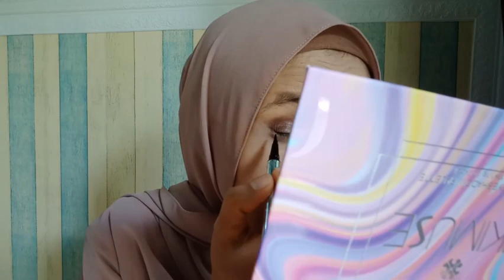MY EVERYDAY ORANGE MAKEUP LOOK |REVIEW CUSHION DAN BLUSH ON BRAND PIXY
Hai teman-teman... pada vidro kali ini aku mau berbagi makeup natural untuk sehari-hari dengan nuansa orenge yang tampak segar dan fresh.
Aku juga mencoba dua produk makeup dari brand pixy yang bisa jadi rekomendasi untuk makeup sehari-hari kalian semua

Selamat menonton.